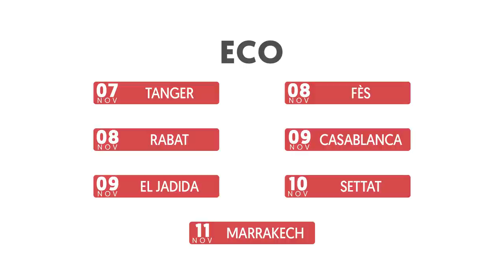Teaser XIe édition de l'Opération Caravane - En partenariat avec la Fondation Attijariwafa Bank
Caravane 17’, here we are !

L’AMGE-Caravane vous annonce l’organisation de la XIème édition de l’Opération Caravane qui se tiendra cette année du 7 au 11 novembre inclus, en partenariat avec la Fondation Attijariwafa bank.

Des étudiants issus des Grandes Ecoles d’ingénieurs et de Commerce françaises viendront à votre rencontre dans les différents centres de classes préparatoires scientifiques et commerciales du royaume.

Ne ratez pas le rendez-vous ; pour être conseillés, orientés et surtout informés de tout ce qui se rapporte aux déroulés des concours français !

Qu’attendez-vous alors avant de retenir les dates de passage de nos caravaniers qui vous gâteront d’informations nécessaires à votre future admission en Grande Ecole ?

Caravane scientifique :

Equipe NORD :
Tanger : Mardi 7 au Centre Pédagogique Régional ,
Kenitra : Mercredi 8 au Lycée Abdelmalik Essaadi ,
Mohamedia : Jeudi 9 au Lycée Technique ,
Settat : Vendredi 10 au Lycée Al Khawarizmi ,
Casablanca : Samedi 11 au Lycée Mohammed V.

Equipe EST :
Oujda : Mardi 7 au Lycée Omar Ibn Abdelaziz ,
Taza : Mercredi 8 au Lycée Technique ,
Fes : Jeudi 9 au Lycée Moulay Idriss ,
Meknes : Jeudi 9 au Lycée Omar Ibn Al-Khattab ,
Salé : Vendredi 10 au Lycée Salmane Al Farissi ,
Rabat : Samedi 11 au Lycée Moulay Youssef .

Equipe SUD :
Beni Mellal : Mardi 7 au Lycée Mohammed V ,
Khouribga : Mercredi 8 au Lycée Ibn Abdoun ,
Marrakesh : Jeudi 9 au Lycée Ibn Timya ,
Safi : Vendredi 10 au Lycée Al Khawarizmi ,
Agadir : Samedi 11 au Lycée Reda Slaoui.

Caravane Commerciale :

Tanger : Mardi 7 au Lycée Moulay Hassan ,
Fes : Mercredi 8 au Lycée Moulay Idriss ,
Rabat : Mercredi 8 au Lycée Omar Al Khayyam ,
Casablanca : Jeudi 9 au Lycée Alkhansae ,
El Jadida : Jeudi 9 au Lycée Errazi ,
Settat : Vendredi 10 au Lycée Technique ,
Marrakech : Samedi 11 au Lycée Ibn Timya.